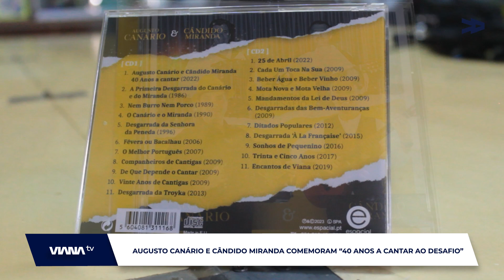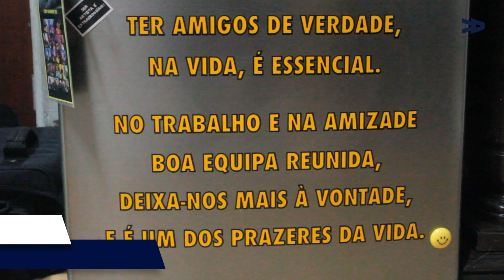Augusto Canário e Cândido Miranda comemoram "40 amos a cantar ao desafio"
"40 anos a cantar ao desafio" é o novo cd de Augusto Canário e Cândido Miranda que pretende celebrar os 40 anos da dupla. Até ao final do ano, será ainda lançado um livro com testemunhos de gente amiga.